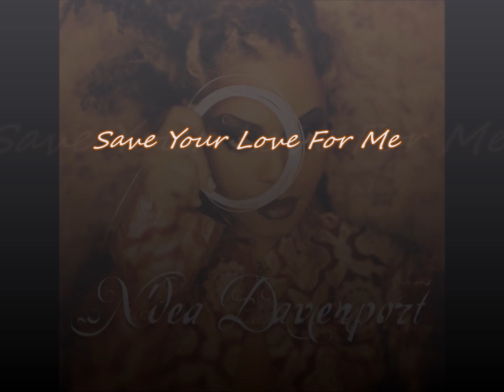N'Dea Davenport_N'Dea Davenport (Album) 1998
00:00 01-Whatever You Want
04:25 02-Underneath A Red Moon
08:37 03- Save Your Love For Me
12:44 04-When The Night Falls
17:29 05- Bring It On
21:44 06- No Never Again
26:56 07- In Wonder
30:58 08- Bullshittin'
34:29 09- Real Life
37:31 10-Old Man
41:30 11- Placement For The Baby
47:50 12- Oh Mother Earth (Embrace)
51:40 13- Getaway

N'Dea Davenport
(An American born recording artist, songwriter, dancer, performer and producer, born May 6, 1966).

Profile:
The soulful voice of vocalist/ songwriter/ producer N'Dea Davenport first emerged in 1991 when she became the front woman for the Acid Jazz British funk band, The Brand New Heavies.
But long before worldwide notoriety was present, she fell in love with music, dance, performing and the arts. "I think I got involved in almost everything creatively I could do when I was school, to keep my mind busy to try and stay out of trouble. From sports to theatre, you name it. I probabally did it." A regular routine of piano and dance studies were the core of her development. Ironic as it is, singing would later be the focus of her affections.
As soon as it was possible to "break out" as she calls it, she left her home town of Atlanta, with little more than 300 dollars on route to Los Angeles with the primary goal of just going somewhere she had never been to alone. Little did she know, that early sense of adventure, would begin a chain-of-events that would change her life forever.
After landing in Los Angeles, she became inspired and apart of the burgeoning underground "club warehouse scene." Within the flourishing community of artists, fashion designers and musical talents, it was such as celebration of funk, hiphop, rock, punk, graffiti, performance art and everything between. Meeting the late Keith Herring, Jean-Michel Basquiat and the very much alive Fab Five Freddy, was really special." And after a reluctant impromtu song for Fred, he quickly got word to his dj-club owner friend, that happened to be one-half of the newly formed record label, Delicious Vinyl. Soon after, she found herself recording and planning for her debut CD.
As fate would have it, a British group called The Brand New Heavies, were signed to the label shortly after. With no lead vocalist, and N'Dea's love of collaborating, the tone was set for a magical combination. She relocated to London with the Heavies, where they gave birth to an international movement known as Acid Jazz. Fusing funk, soul and RnB, the term Acid Jazz has also been known as "The second coming of soul" re-establishing legacy, and opening the doors to Neo-classical soul.

In 1995, after years and at the height of their commerical success, N'Dea simply packed up heading back to the U.S. leaving London and her former bandmates. After returning, she continued to develop her solo cd, and collaborate with various artists including, MosDeff, Everlast, DJ Krush, Dallas Austin, Guru (Jazzmatazz), Natalie Merchant and Daniel Lanois to name a few. Her self-titled debut, the effort she put on the back burner for several years, was released on V2 Records in 1998, boasting the funky flavor that listeners have come to expect from her. It takes you back to the day when music wasn't lumped into preconcieved, easy to digest categories. And personally leading her on to the experience of musical freedoms and self-exploration producing and orchestrating the mass majority of her projects. Her songs are often laced with social commentaries meant, not to provoke, but to trigger thought and inspire dialogue. She is continuing that process, by developing, and performing new material for a forth coming cd.